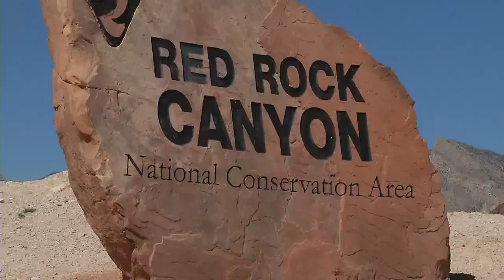Reid's departure means loss of clout for Nevada in Washington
Sen. Harry Reid's announcement that he will not run for reelection means Nevada is about to lose a lot of clout in Washington.